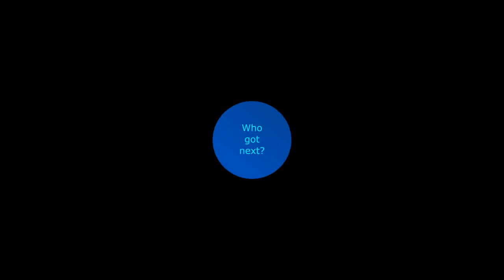Jay S and Karl P (Tiger) vs Tony L and Jeremy T 2018-10-10 handball game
Jay and Tiger win 21-11